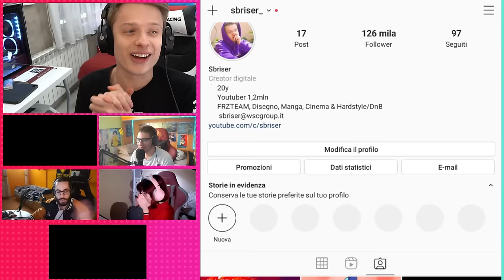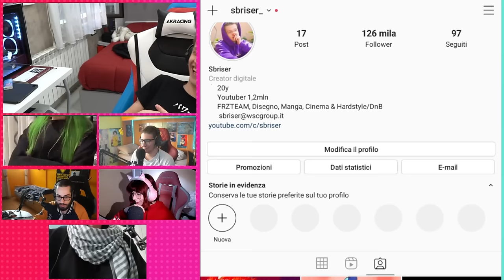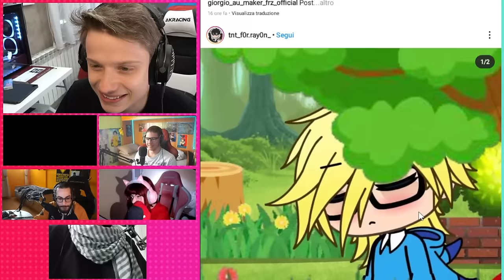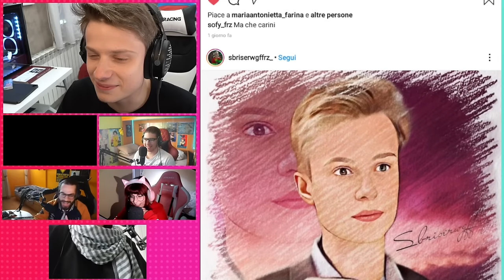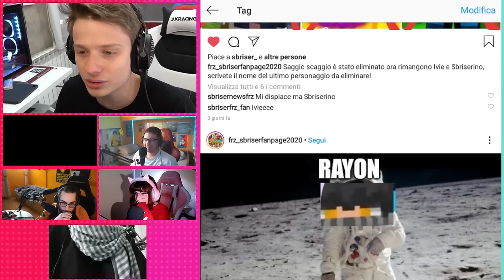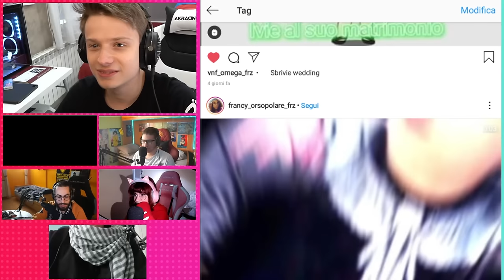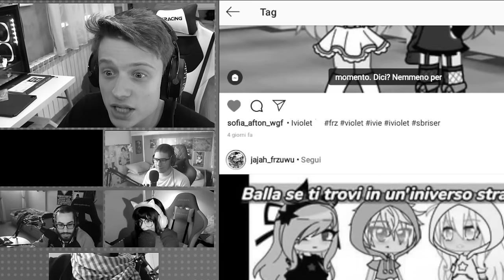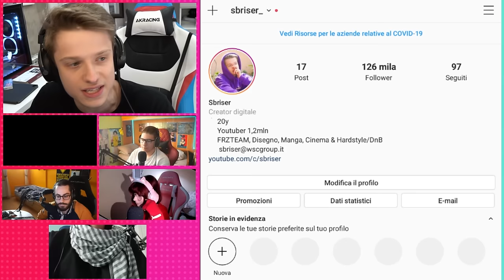IVIE ESCE LA WEBCAM!! *6 WEBCAM REAZIONE FRIENDZ*